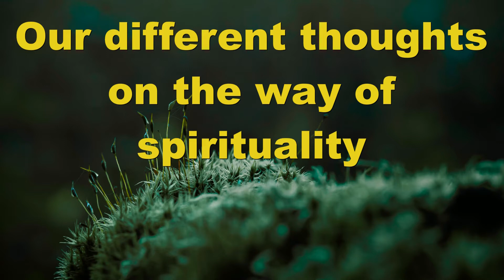روحانیت کی راہ پر ہمارے مختلف خیالات